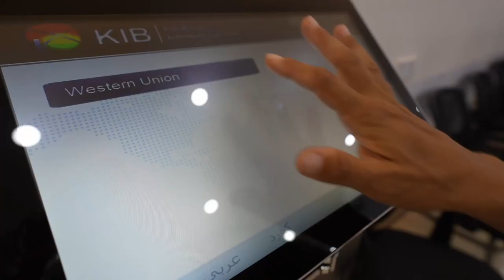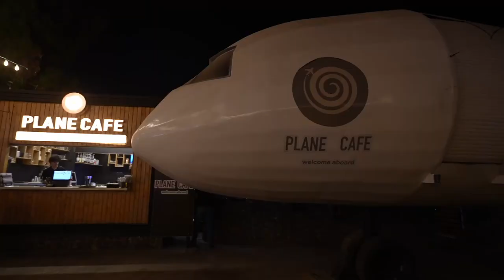El problema del dinero en Irak, COMO CONSEGUIR CASH ?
Después de un mes aquí, el dinero en efectivo comienza a escasear, y es que aunque veníamos preparados, al llegar aquí nos dimos cuenta de que el nivel de vida en Irak es mucho más elevado de lo que creíamos. Así que hoy te enseño como conseguir cash en el Kurdistan Iraqui, porque os aviso que hay un problema grande a la hora de querer sacar dinero.
💌 Será un placer responder sus preguntas en los comentarios
Hasta pronto para nuevas aventuras✌🏼
Nuevo episodio cada domingo!
⭐️ Nuestro super logo ha sido diseñado por Marta Fernández os dejamos el link de su pagina si queréis cotillear su trabajo
🦺 Para viajar con tranquilidad, decidimos confiar en ACS que nos asegura durante este viaje

⋆ QUIEN  SOMOS ⋆
Hola amiwinchis 🖐🏼
Soy Mia, y soy nómada desde hace 13 años. He viajado en autoestop, en avión, tren, barco y hasta caminando, hasta que me enamore de Patrick, mi casa rodante.
Hace dos años que convencí a Nadin de dejar todo y acompañarme en mi nueva aventura, recorrer todo Asia hasta llegar a Filipinas con nuestras dos gatas, nuestras dos perras y nuestras 100 plantas.

Vlog de viaje #71 | Erbil, Irak | Julio 2022

⋆ REGALOS ⋆
🎧 Nuestra música viene de aquí ( regalamos un mes gratis con este link)
🦹🏼‍♂️ Express VPN |  La mejor forma de volverse anónimo en Internet
🌱 Bambaw | Nuestra marca de productos ecológicos favorita (-20% con el código WANDERINGTROTTERS)
🎥 Si quieres mejorar tus habilidades como creador de contenido, ven y únete a nuestra increíble comunidad, Lost Creator Academy
🧞‍♂️ Herramientas que te ayudaran a crecer más rápido en Youtube
📚 Audible | La aplicación más completa y barata para escuchar audiolibros ( regalamos 1 mes gratis)

⋆ CAPITULOS ⋆
00:00 Intro
01:05 Las cosas salieron mal
02:18 Puro amor
02:56 Camino a la embajada
03:45 Procedimiento
04:37 La embajada
07:05 El cajero
08:52 Los taxis
10:30 La youtuber
11:25 No cantes victoria
12:47 Dinares Iraquíes
13:11 Los resúmenes de Nadin
12:52 Preparación para Iran
16:52 La noche
17:30 El barrio alternativo de Erbil